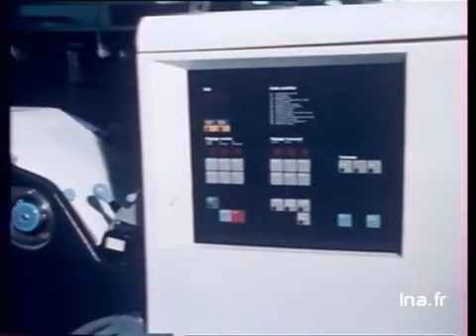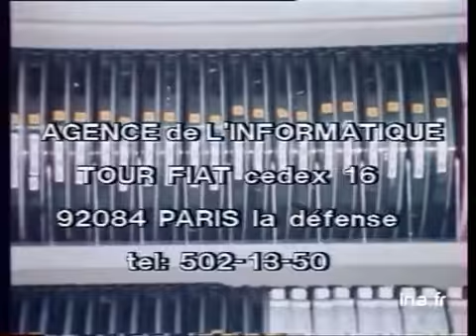[Informatique]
12 septembre 1980
 L'informatique au secours de l'emploi ; ce secteur qui souffre d'une grave pénurie de personnel vient de lancer via l'agence pour l'informatique une opération de recrutement : 1000 emplois de programmateurs et analystes programmateurs sont ainsi proposés aux chômeurs. politique; archive television; archive tv; ina; inna; Institut National de l'Audiovisuel; french tv Images d'archive INA